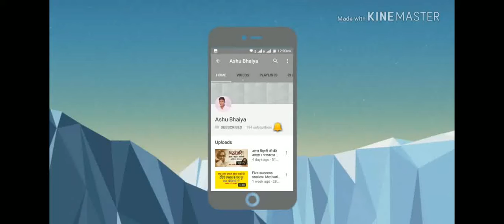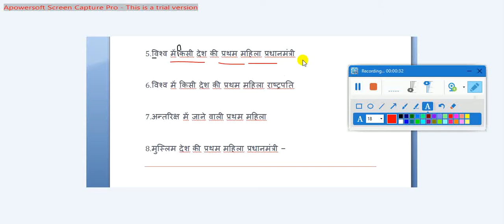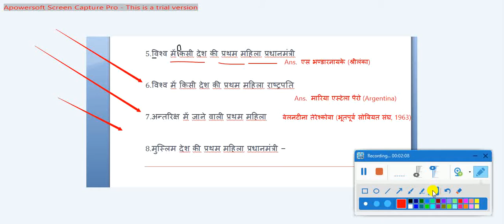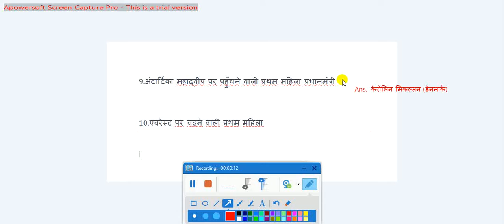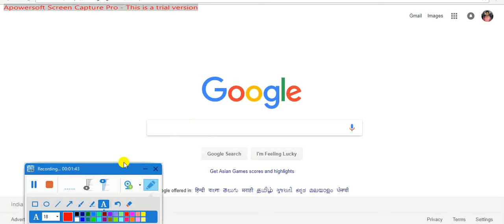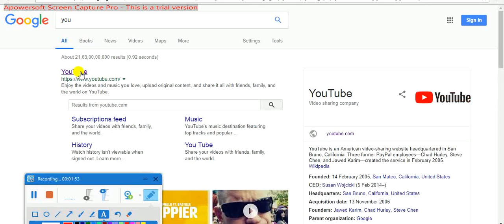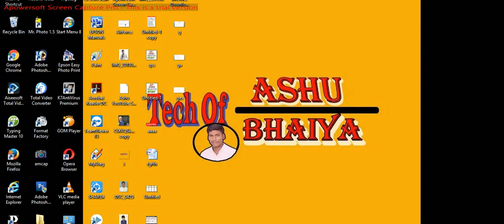World First Top 10 Women । विश्व की प्रथम 10 महिला। Ashu Bhaiya